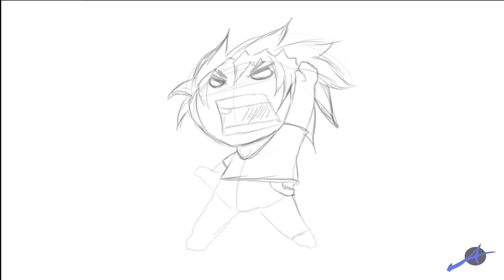Impariamo a conoscere i COLORI per aerografo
Per aerografare servono i colori giusti per ogni occasione, in questo video approfondiamo meglio l'argomento!